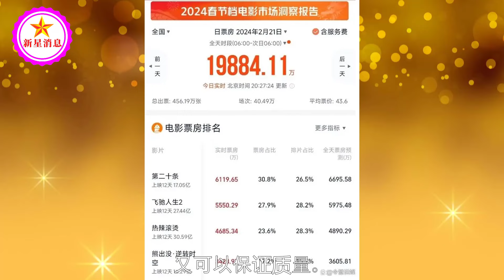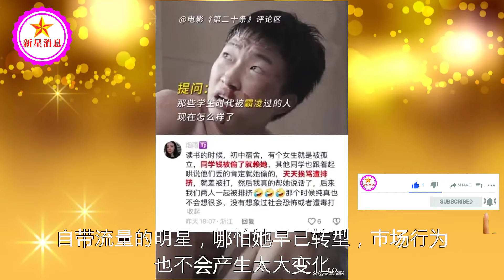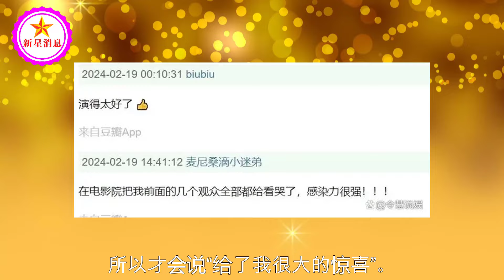张艺谋只字不提演技，短短数语道出赵丽颖的品质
张艺谋只字不提演技，短短数语道出赵丽颖的品质 | 新星消息